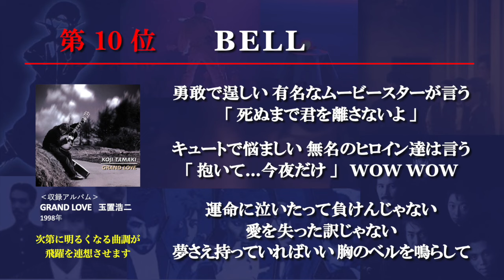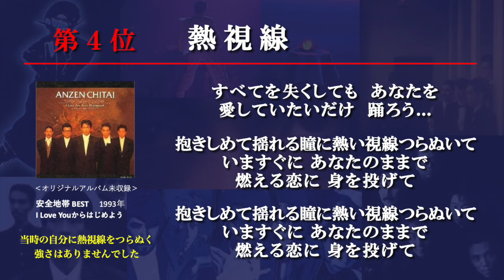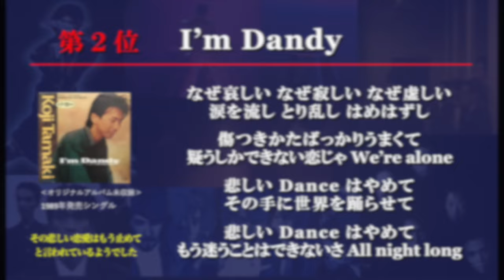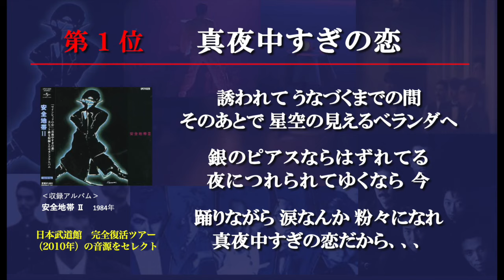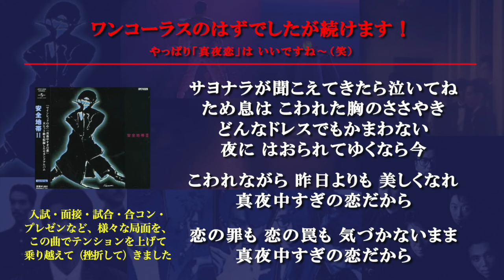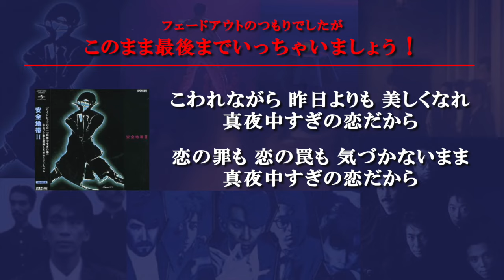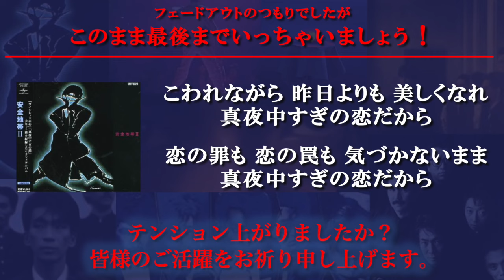テンションを上げたい時に聴きたい安全地帯・玉置浩二ソング ベスト10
安全地帯・玉置浩二さんの盛り上がる歌を集めてみました。
テンションを上げ、困難を乗り越えましょう！